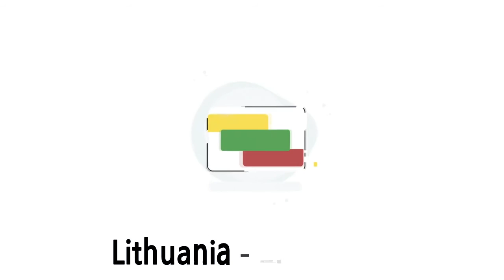[세계 국기 World Flags!] 알파벳으로 배우는 세계 국기 - L